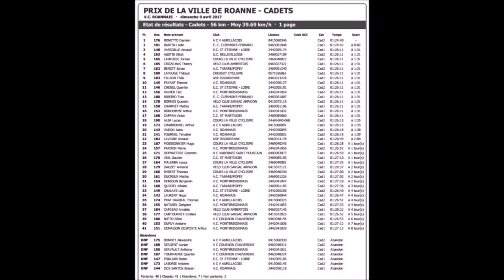PRIX DE LA VILLE DE ROANNE-COURSE CADETS 2017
Vidéo réalisée par CyclingNewsProductions

Droits Musicaux :
-Intro/Outro : Jan Chmelar - Roadtrip Through Europe 13
-Reste des musiques : Libres de droits.